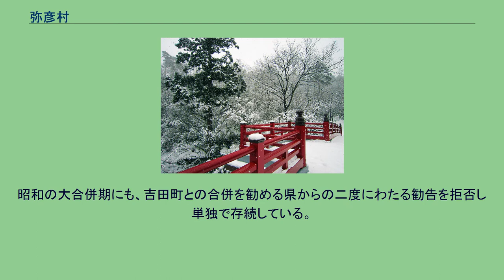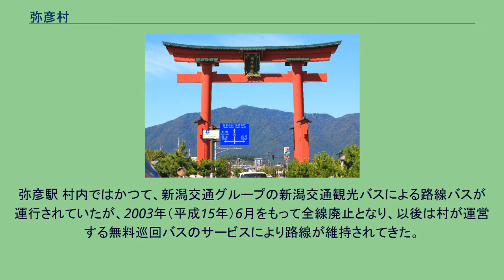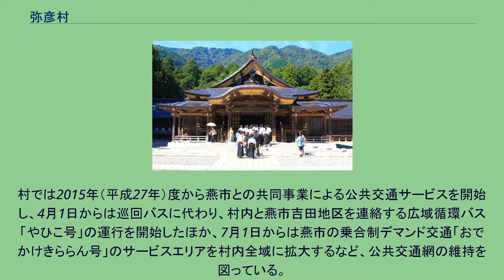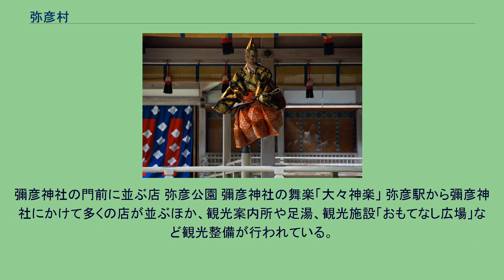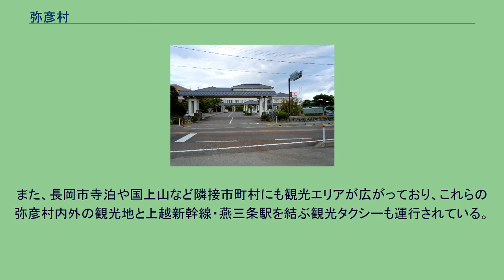弥彦村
大鳥居と弥彦山 弥彦村（やひこむら）は、新潟県西蒲原郡にある村である。
燕市への通勤率は34.1%・新潟市への通勤率は14.6%（いずれも平成22年国勢調査）。
越後国一の宮、彌彦神社の鳥居前町。
弥彦山や弥彦温泉、弥彦公園とあわせて観光客が多く訪れる。
弥彦競輪場は、日本で唯一の村営開催による公営競技が行われている。
2010年の国勢調査では県内市町村のなかで当村と聖籠町のみが人口増となり、2006年度に村が開発し2年以内に完売した「きらめきニュータウン」の効果と考えられている。
また、同時点での平均年齢は、聖籠町と新潟市に次いで県内で3番目に若い。
弥彦村は当初、西蒲原郡分水町、三島郡寺泊町との合併による新市設置を目指していたものの、弥彦村が合併の条件を不服として合併協議会から離脱した。
その後、両町による合併協議も結果的には破綻するに至り、分水町は燕市および西蒲原郡吉田町と合体して燕市(新設合併)となり、寺泊町は長岡市の合併協議に合流して同市に編入合併した。
これによって弥彦村は、単独での町づくりを目指すこととなった。
昭和の大合併期にも、吉田町との合併を勧める県からの二度にわたる勧告を拒否し単独で存続している。
弥彦山、弥彦温泉、彌彦神社などがあり、観光業が盛んである。
また、弥彦競輪場も重要な集客施設となっている。
村は2019年時点では県内で唯一ワイン特区に指定されており、隣接する西蒲区とともにワインづくりが盛んな地域である。
このほか、特産品として枝豆「弥彦むすめ」、ジャンボ椎茸「やひこ太郎」などが挙げられる。
燕市との境界付近は工業地帯となっており、2009年頃までは富士テクニカの工場もあった。
閉校となった麓小学校の木造校舎が残されており、民俗資料展示室「弥彦村ふるさと学校」として開放されている。
弥彦駅 村内ではかつて、新潟交通グループの新潟交通観光バスによる路線バスが運行されていたが、2003年（平成15年）6月をもって全線廃止となり、以後は村が運営する無料巡回バスのサービスにより路線が維持されてきた。
村では2015年（平成27年）度から燕市との共同事業による公共交通サービスを開始し、4月1日からは巡回バスに代わり、村内と燕市吉田地区を連絡する広域循環バス「やひこ号」の運行を開始したほか、7月1日からは燕市の乗合制デマンド交通「おでかけきららん号」のサービスエリアを村内全域に拡大するなど、公共交通網の維持を図っている。
また、隣接する新潟市西蒲区内で岩室温泉やカーブドッチ・ワイナリー、上堰潟公園といった主要観光地と越後線巻駅を結んでいた「にしかん観光周遊ぐる〜んバス」が、2020年9月からは弥彦駅・彌彦神社経由に延伸され、土曜・日曜を中心に運行されている。
また村内ではかつて、新潟交通グループが運行する新潟駅前発着の県内高速バスが運行されていた。
ピーク時には巻潟東IC経由と三条燕IC経由の2路線が設けられ、JR越後線とともに新潟市中心部から直通する公共交通の一つであったが、前者の巻線は1990年代前半に巻駅前 - 弥彦神社前間が、燕線も2011年（平成23年）9月30日限りで燕駅前 - 弥彦神社前間がそれぞれ廃止され、いずれも現存しない。
彌彦神社の門前に並ぶ店 弥彦公園 彌彦神社の舞楽「大々神楽」 弥彦駅から彌彦神社にかけて多くの店が並ぶほか、観光案内所や足湯、観光施設「おもてなし広場」など観光整備が行われている。
また、長岡市寺泊や国上山など隣接市町村にも観光エリアが広がっており、これらの弥彦村内外の観光地と上越新幹線・燕三条駅を結ぶ観光タクシーも運行されている。